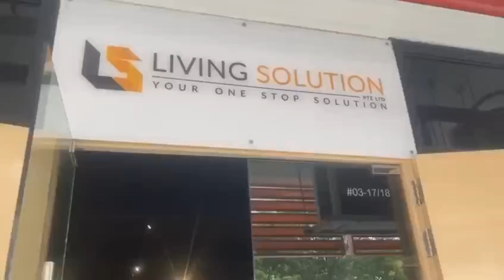Living Solution Experience Store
Shop at Living Solution Your One Stop Solution where we served 😊 satisfied customers since 2008!
⭐️ Wide Range of Furniture, Bedding & Stainless Steel Cabinet at honest prices

🛋 Visit us: Living Solution Experience Store
Blk 16 Kallang Place
#03-17/18
 S339156
Open Daily
11am – 7pm (Weekday)
11am – 7.30pm (Weekend)